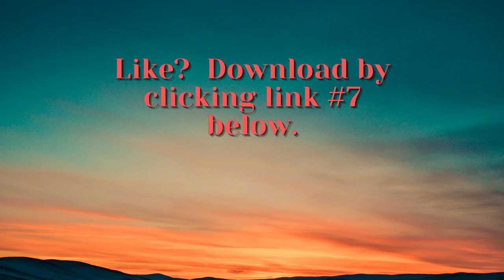Mellow Mood Meditations: Free HD Stock videos to download. NO COPYRIGHT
Free, HD stock footage, quick downloads, NO copyright videos to use for your personal projects. Background music not included.